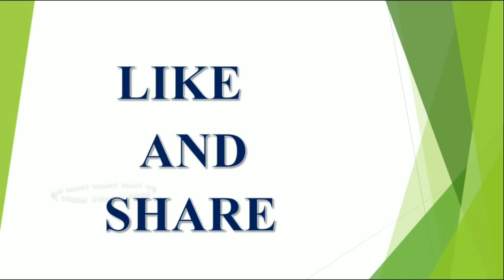ఇంట్లో ఇలా ఉన్న లక్ష్మిదేవిని పూజిస్తే || కోటీశ్వరుడు అయిన అడుక్కతింటాడు || Lakshmi Devi Pooja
lakshmi devi pooja,
sravana masam,
pooja vidhanam in telugu,
sravana masam pooja,
pooja vidhanam,
lakshmi devi pooja inn telugu,
daily pooja vidhanam in telugu, latest 2023,2024,2025 rashi phalalu in Telugu, Finacial problems, Latest